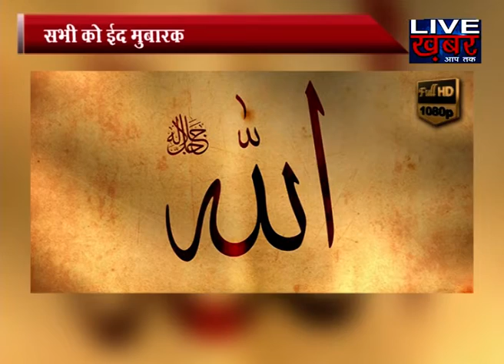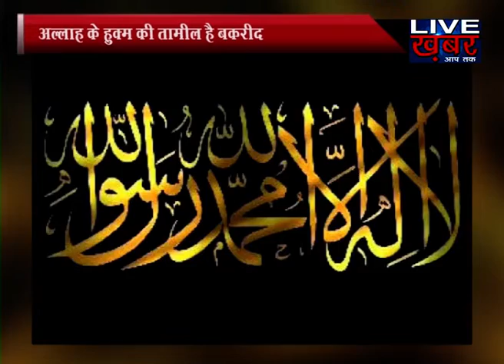Eid ankhi Kahani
Bakrid 2018 or Eid al-Zuha 2018 is a "festival of sacrifice"